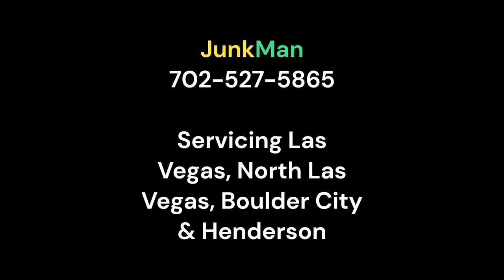09/29 Las Vegas pool drain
If you need Las Vegas junk removal services, JunkMan is the company for you. Everyone has a bit of junk in their life. What’s important is finding the right way to remove that junk. In a way, that’s not only responsible but also convenient for you. Luckily, we’re the perfect solution for all trash removal needs. JunkMan in Las Vegas offers full-service junk removal solutions. All you need to do is to tell us what you’d like to remove, and we’ll take care of the rest. You get the service quality of a national company, and the mom-and-pop feel that everyone loves from a local company. Our trash removal service in Las Vegas covers everything from full-service junk removal to dumpster rentals so that you can clear out your trash at your own pace. You won’t find a better trash removal option.